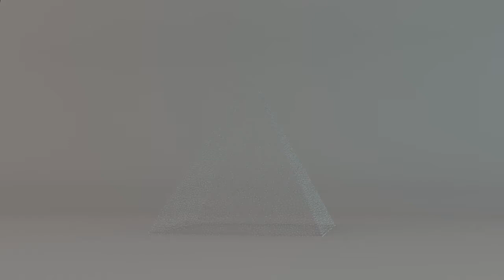Mardini Day 14 - Ancient